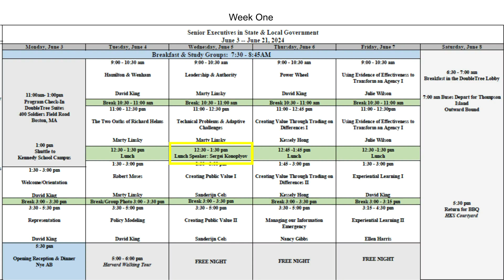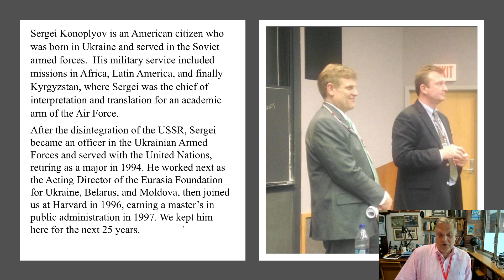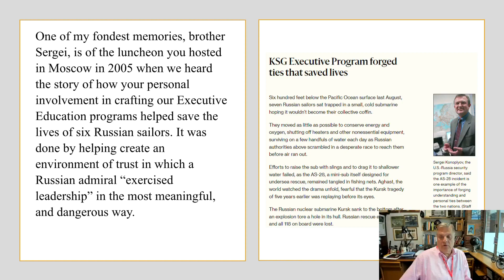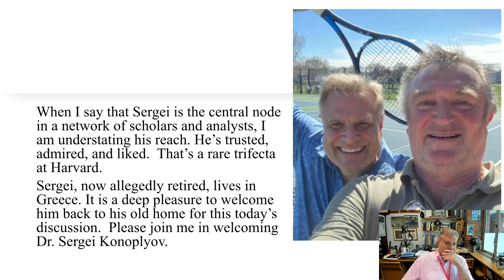Sergei Konoplyov Introduction on June 5 2024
This is for a luncheon in the State and Local leaders Executive Education Program.